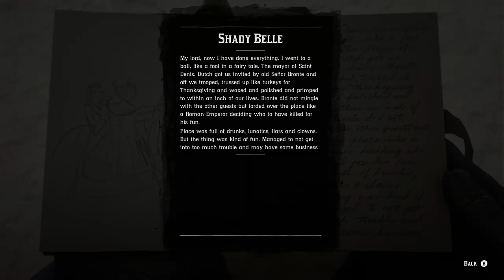Chapter Eighty One Moose Hunt Part One